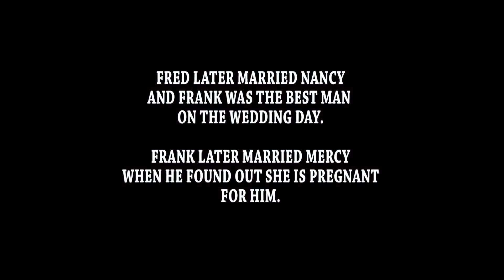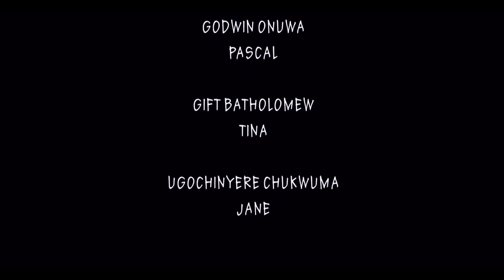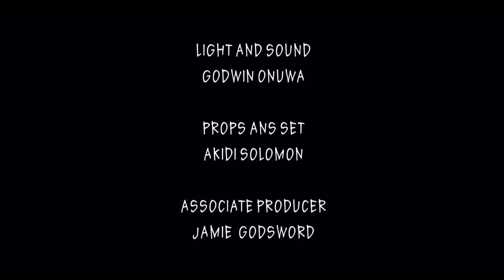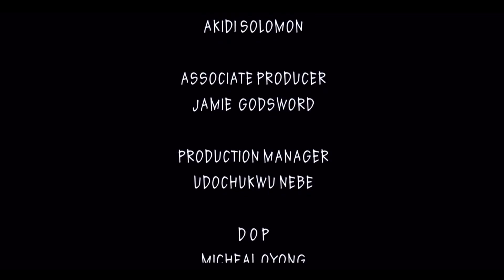WHEN YOU FIND TRUE LOVE THIS IS HOW YOU FEEL - LATEST NOLLYWOOD BLOCKBUSTER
Now Trending: "THE INDIAN LADY SEARCHING FOR WEALTH  - BRAND  NEW  NOLLYWOOD BLOCKBUSTER"